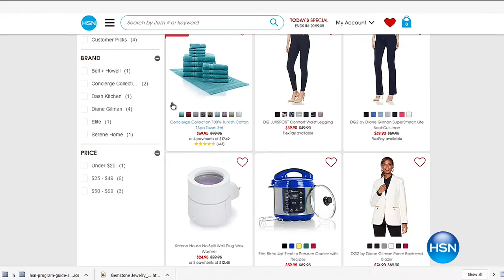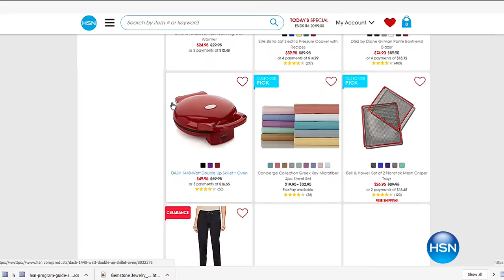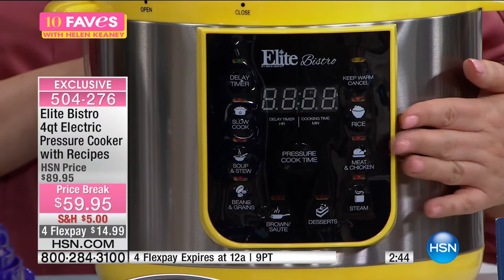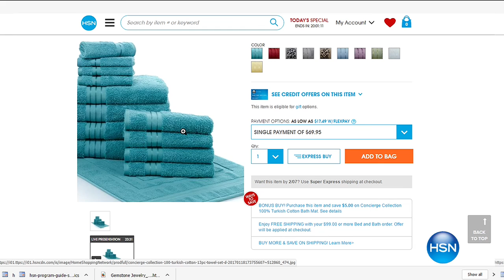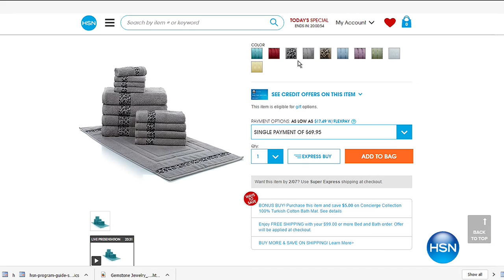HSN | 10 FAVES 02.05.2017 - 03 AM